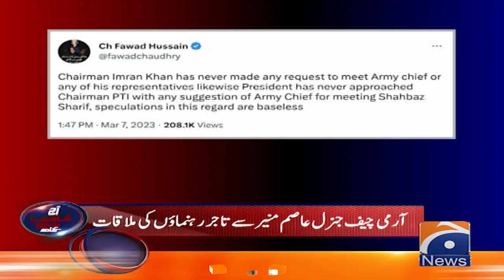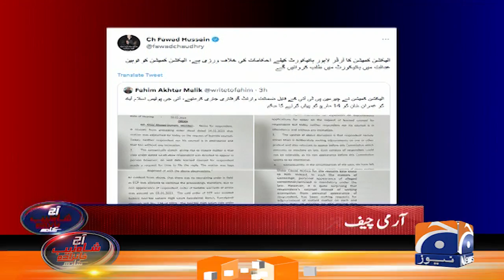Imran Khan's messages, army chief's denial - Aaj Shahzeb Khanzada Kay Saath - Geo News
Aaj Shahzeb Khanzada Kay Saath - 7th March 2023

Guests: Hamid Mir, Rana Sanaullah & Mehtab Haider.